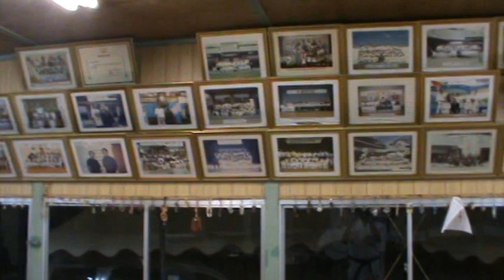南原守礼館/Haebaru-Shureikan